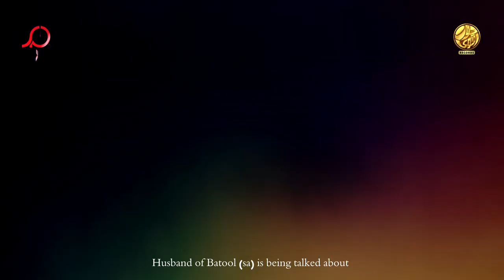13 Rajab Manqabat | Ali Ali Waliullah (ع) | Joan Rizvi New Manqabat 2019 - Manqabat Mola Ali (as)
BISMILLAH...

13 Rajab New Manqabat | Ali Ali Waliullah (ع) | Joan Rizvi New Manqabat 2019 - New Manqabat Mola Ali (as) - Manqabat Imam Ali - Wiladat Mola Ali 13 Rajab

Kalam Details

Recitor | Joan Rizvi
Poetry | Mahmood Rizvi
Composition | Own Rizvi
Chorus | Own Rizvi and Team
Translation | Ali Abbas Khaku
Camera | Arif and Shameer
Video Editing | Focus Studio (safdar Kaleem)
Audio  | ODS Studio ( Karachi)
Date: 13 Rajab 1440H

☆ New Manqabat Mola Ali On the Auspicious Occasion Of 13 Rajab Amad e Mola Ali Ibne Abi Talib (as),

ali ali wali ullah
ali ali asad ullah
ali ali wajah ullah

aaqa ali imam ali rahnuma ali
beqas ka har ghareeb ka mushkil kusha ali
ehsan maa ka jisne sikhaya ali ali
jis ko ghadeer me tha banaya ali wali
mumkin nahi,jahaan mein adle khuda na ho
mushkil ho kainaat mein mushkil kusha na ho

bethe hue hain leke tera naam ya ali
tehri hui hai gardishe ayyam ya ali
har subha aisi ho meri har shaam ya ali
teri sana ho mera faqat kaam ya ali a
maa ne meri hayaat ka samaan kardia
hub-e ali ke sath jo parwaan kardia

lauho qalam pe aj bhi qabza ali ka hai
quraan kehraha hai qaseeda ali ka hai
kausar ali ki milq hai qaaba ali ka hai
masjid mein hain ali toh musallah ali ka hai
mazher ali se quwat e parwardigar hai
de ke khuda ne bheja ise zulfiqar hai

hum ne kahan nabi ne pukara hai ya ali
toofan mein nooh ghire toh kinara hai ya ali
aadam ki tauba ka bhi sahara hai ya ali
marzi e rab pe jis ka ajara hai ya ali
karne madad ko ayenge dekho pukaar ke
aankhon se apni bughz ka parda utaar ke

deke alam ye sabko nabi ne dikha dia
armaan poora sabka nabi ne kara dia
jab kuch na hosaka toh ali ko bula dia
keh ke raj jul alam jo ali ko thama dia
khaibar ka dar jo kabse khara tha ghuroor mein
do unglion se aya ali ke huzoor mein

miljaye zulfiqar toh hum bhi wigha karen
phir bhaagne mein hum na kabhi ibtida karen
bolein nabi ali se takabul toh na kren
maale ghanimaton mein faqat iqtifa karen
islam ko ali sa wafadaar chahye
jaisa hai hath wesi he talwaar chahye

saghar utha ke midhate haider ki baat hai
nafse rasool fatahe khaibar ki baat hai
ye toh batool e pak ke shohar ki baat hai
hub e ali ki mae toh muqadar ki baat hai
pee le jo aik baar wo aala muqaam hai
peena jise halaal na peena haraam hai

hai kon jo ali ke muqabil mein ayega
suraj jo doob jaye toh wapis bulayega
thokar jo aik maar ke murda uthayega
izne khuda se kia kia na kar ke dikhayega
moejiz numa hai mera toh hajaat rawan bhi hai
wo toh nusairiyon ka suna hai khuda bhi hai

About Mola Ali(as) | Imam Ali (as)

Ali ibn Abi Talib (‎‎13rajab 601 – 21 ramzan 661) was the cousin and son-in-law of Muhammad, the last prophet of Islam.  but is regarded as the rightful immediate successor to Muhammad as an Imam by Muslims.

Born to Abu Talib and Fatimah bint Asad, Ali was born inside the sacred sanctuary of the Kaaba in Mecca, the holiest place in Islam. Ali was the first male who  was born muslim and, according to some authors, the first Muslim. Ali protected Muhammad from an early age and took part in almost all the battles fought by the nascent Muslim community. After migrating to Medina, he married Muhammad's daughter Fatimah. he was attacked and assassinated by a Kharijite while praying in the Great Mosque of Kufa, being martyred two days later